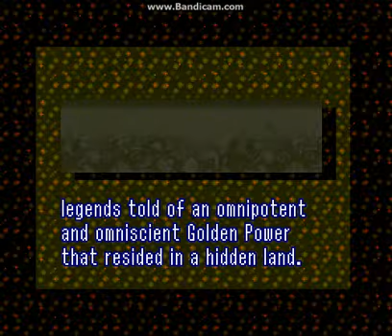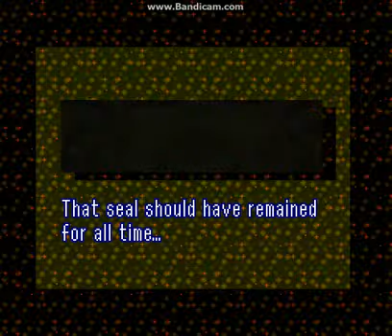Link to the Past: Pot Repair - Episode 1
Remember what the Psychiatrist said...